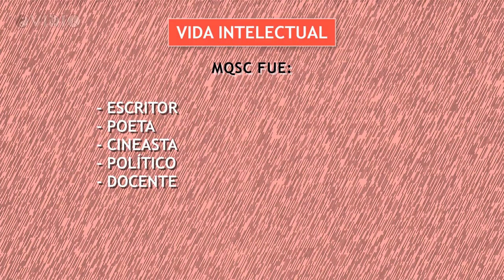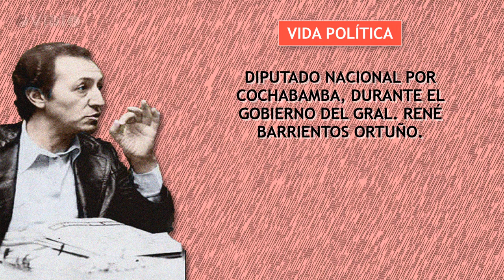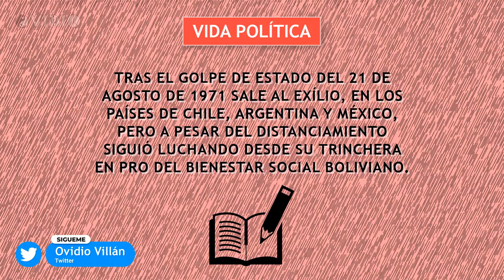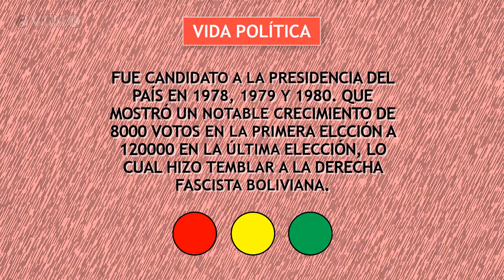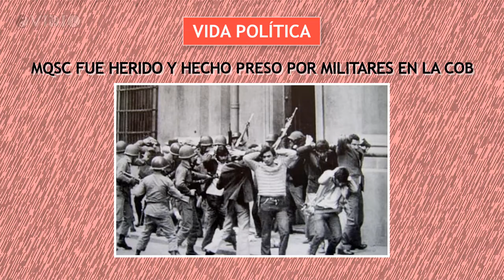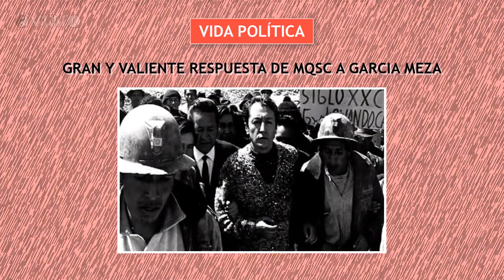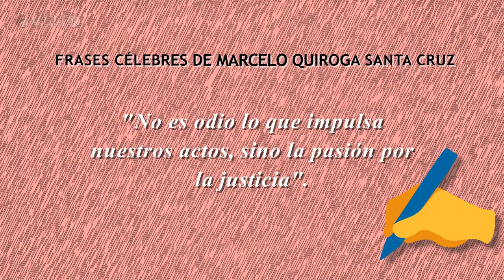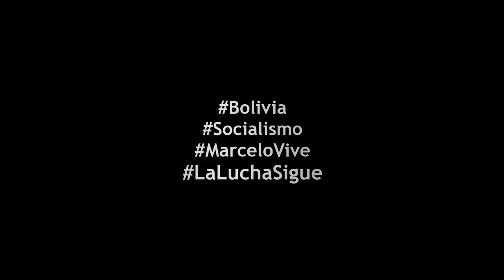✋Pido la palabra por Marcelo Quiroga Santa Cruz | Ovidio 🇧🇴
Marcelo, fue un mártir patriota, nacido en el corazón de Suramérica, en el Estado Plurinacional de Bolivia, quien deslumbro al mundo en todas sus facetas de vida, como la de escritor (Los Deshabitados como su obra más icónica), poeta, cineasta, político y docente universitario (trabajando en la Universidad Nacional de Chile, Universidad Nacional Autónoma de México – UNAM y la Universidad Mayor de San Andrés - UMSA). Revolucionario de ideas con sentido de pertenencia y bajo la premisa ideológica real del marxismo, como muy pocos en la actualidad, a tal punto de dar su vida, a pesar de cualquier circunstancia, por defender sus ideales éticos, empáticos y pro sociales.

Siempre justo, honesto y valiente en la línea anti imperialista y anti oligárquico por la soberanía de los pueblos, con auto determinación y sin injerencia de los países imperialistas, como Estados Unidos y su famosa CIA. Todo esto trajo consigo la unión de las masas sociales bolivianas (indígenas, campesinos, obreros, universitarios, intelectuales, etc), para “liberar al país” de los extranjeros malos y la corrupción devastadora, llevando inequívocamente a que se consolide la presidencia de MQSC, pero no se logró esto, por el asesinato del líder socialista en manos de militares, políticos y extranjeros fascistas, quienes temían ser enjuiciados y pagar por todos los crímenes cometidos.

Pero no han fallecidos sus ideales pro sociales y empáticos, por las clases sociales olvidadas y menos favorecidas a lo largo del tiempo, ya que Marcelo, por medio de sus enseñanzas, del PS-1 y su socialismo como horizonte, vivirán siempre con coraje en nuestras mentes y corazones, a través de los años y siglos…

¡Marcelo vive! ✊🏻
¡La lucha sigue! ✊🏻

Algunas frases celebres que inmortalizan aun más el legado de Marcelo Quiroga Santa Cruz:

“Yo soy un socialista no por origen de clase sino, a pesar de mi origen de clase, lo soy por convicción”. ✍🏻

“No es odio lo que impulsa nuestros actos, sino la pasión por la justicia”. ✍🏻

“Hay un principio de ética intelectual irrenunciable, que consiste en decir lo que se piensa (…). No podría aceptarme a mi mismo, en condición intelectual, si no fuese capaz de decir en todo momento, y a pesar de cualquier consecuencia, aquello que pienso”. ✍🏻

Posdata: en el inicio del video muestra una parte de la última entrevista, antes de su asesinato y tortura, de Marcelo Quiroga Santa Cruz a un medio de comunicación de televisión, como fue la Televisión Universitaria de la Universidad Autónoma “Gabriel Rene Moreno” (TVU UAGRM) del departamento de Santa Cruz, del Estado Plurinacional de Bolivia en junio de 1980. 🇧🇴

Fuentes de información:
- Luis Arce Catacora Presidente del Estado Plurinacional de Bolivia.
- Ministerio de Trabajo, Empleo y Previsión Social boliviano.
- Eduardo Pardo (Primer Secretario del PS-1 2021).
- Luis Garcia Meza (Ex Presidente dictador).
- María Soledad Quiroga (hija de MQSC).
- Alfredo Benitez (amigo de MQSC).
- Ecured Web.
- TVU UAGRM.
- Experiencia de vida y profesional.

¿Qué opinas sobre el impacto de Marcelo Quiroga Santa Cruz?